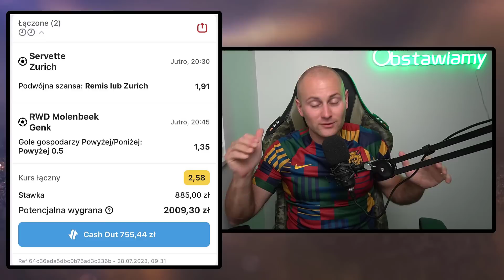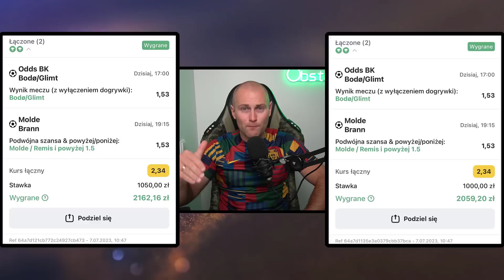Trafił 10/14 KUPONÓW i dziś GRA ZA 1810 ZŁOTYCH!